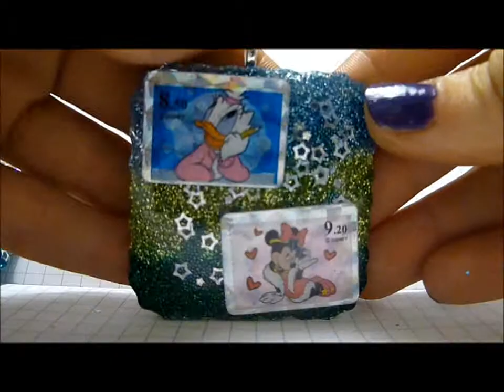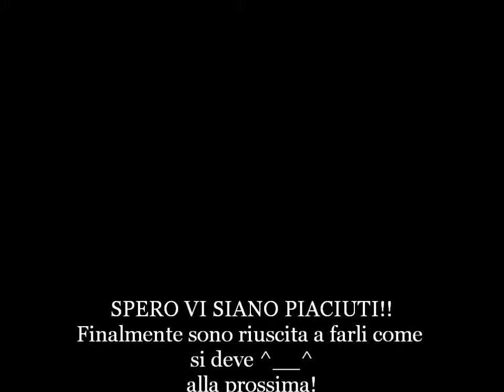Nitrobijoux Charms in resin. December 2012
Buonasera ragazzuole, finalmente sono riuscita a caricare il video con i ciondoli nuovi.

oppure su ebay

Spero vi piacciano!